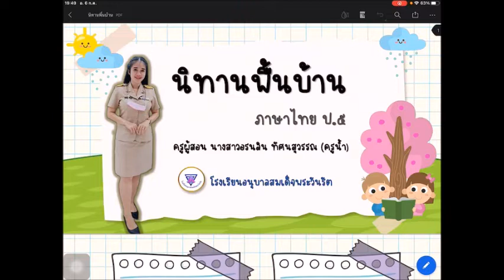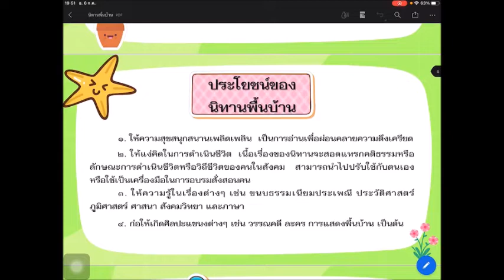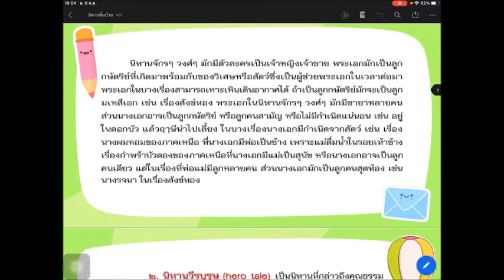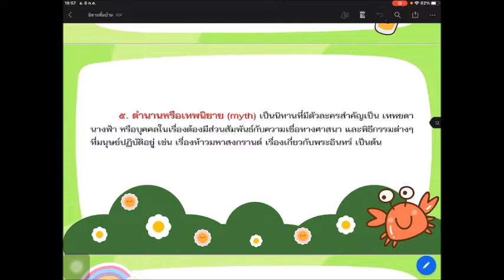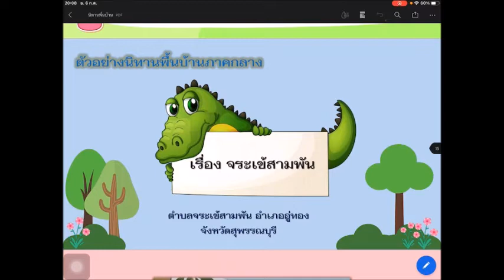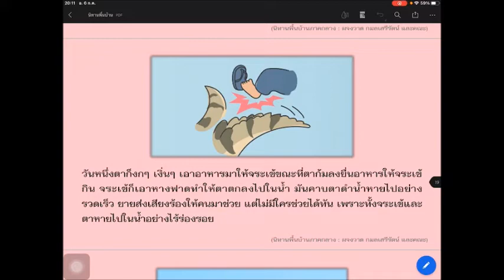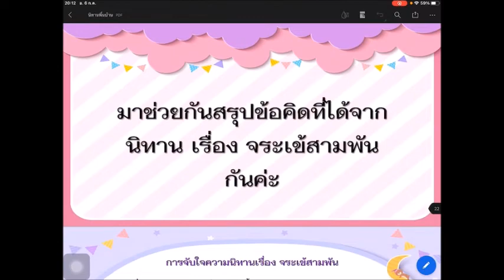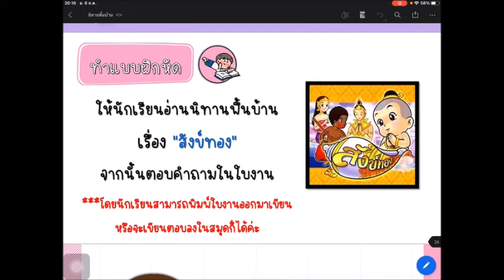วิชาภาษาไทย ชั้น ป.5 เรื่อง นิทานพื้นบ้าน วันที่ 7 กรกฎาคม 2564